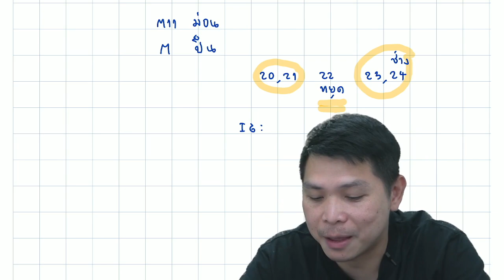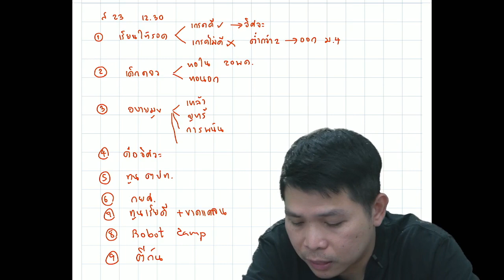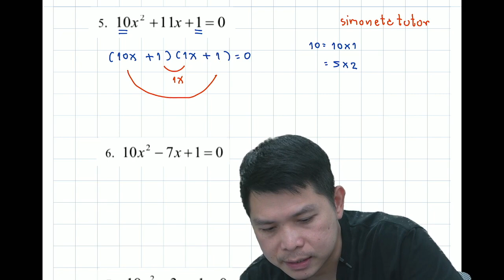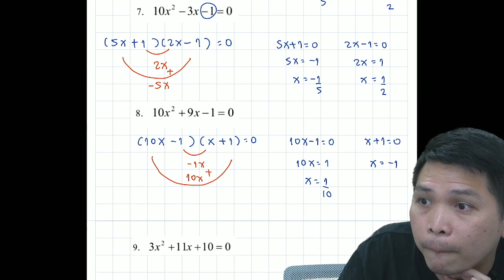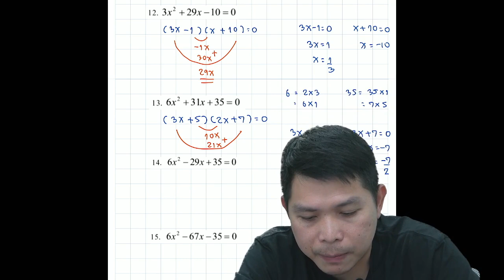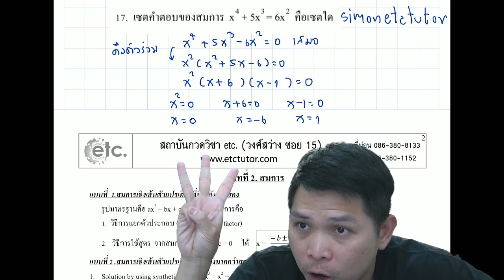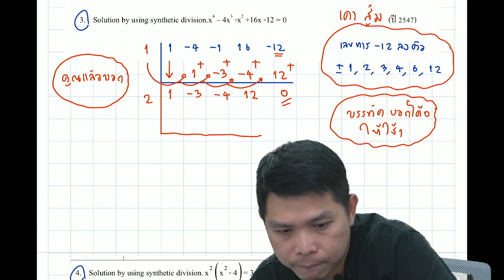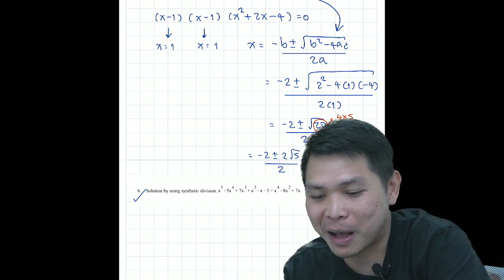ติวฟรี คณิตศาสตร์ เตรียมวิศวะ ปวช.1 สมการกำลังสอง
👉  คอร์ส ม.ต้น เพิ่มเกรด ✅
👉  คอร์ส ม.ต้น สอบเข้าเตรียมอุดม เตรียมทหาร เตรียมวิศวะ มจพ ✅
👉  คอร์ส ม.ปลาย สอบเข้า ป.ตรี ✅
👉  คอร์ส อาชีวะ สอบเข้า ป.ตรี ✅
👉  คอร์ส ปวส สอบเข้า ป.ตรี ✅
👉  คอร์ส เพิ่มเกรด ป.ตรี วิศวกรรมศาสตร์ วิทยาศาสตร์ ทุกมหาลัย ✅